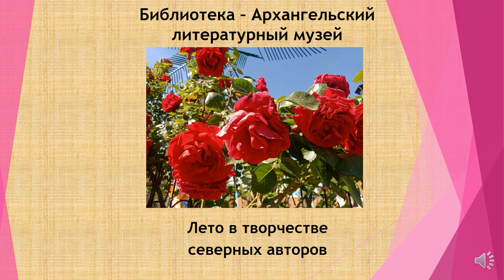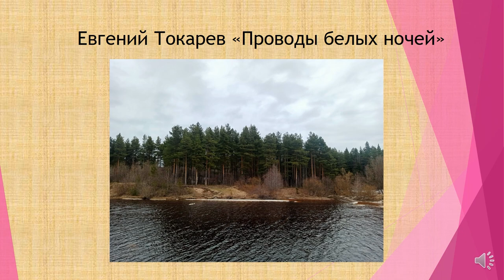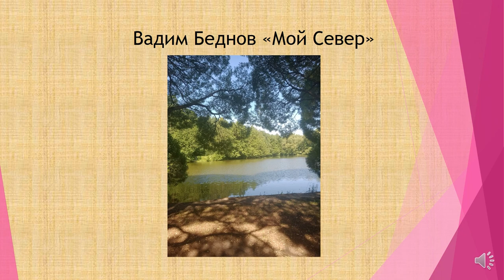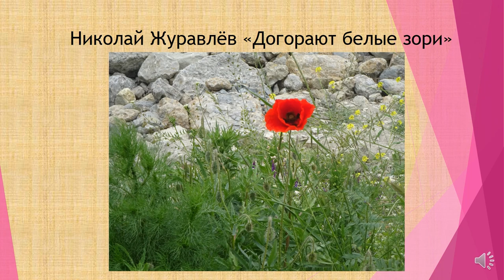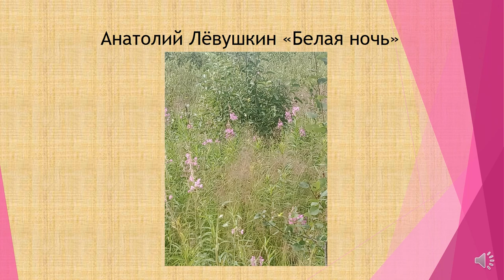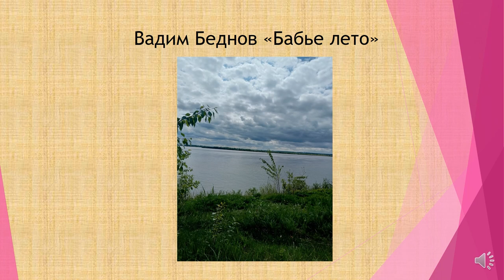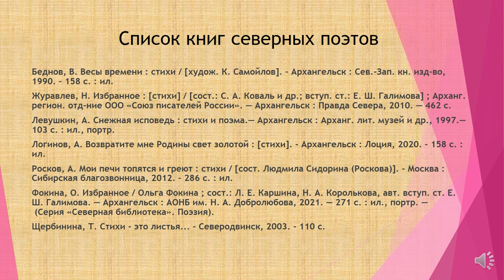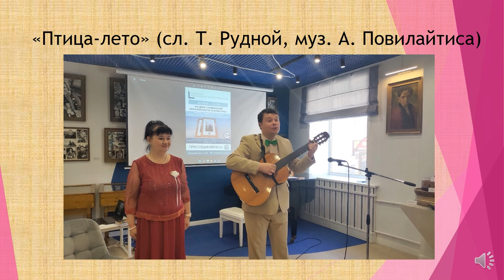Лето в творчестве северных авторов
Библиотека – Архангельский литературный музей предлагает посмотреть видеопрезентацию, в которой прозвучат поэтические строчки Вадима Беднова, Ольги Фокиной, Анатолия Лёвушкина, Николая Журавлева и Евгения Токарева об удивительных белых ночах, ласковом бабьем лете, сказочном Севере. А завершает музыкально-поэтическую композицию о лете песня на стихи Татьяны Рудной в исполнении музыканта, автора-исполнителя, неоднократного лауреата конкурсов авторской песни Андрея Повилайтиса.